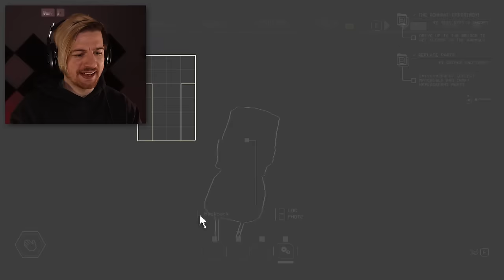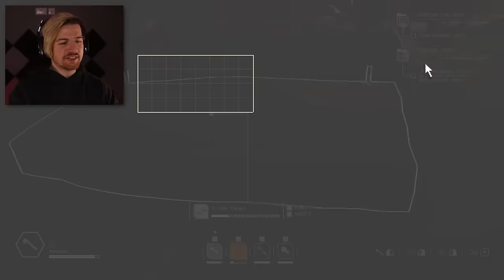HEADING INTO THE UNKNOWN.. | Pacific Drive (Car Driving Horror Game)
Welcome back to Pacific Drive! We got to go further into this place to see what's going on. The only problem is the anomalies are on to us and they aren't happy about it.